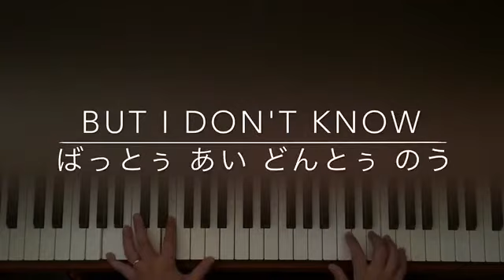ノルルウィへ 君のために 너를위해 オルゴール風 mmk ピアノ伴奏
韓国ドラマ 韓流ドラマ かんこく はんりゅう 麗 れい 月の恋人 歩々驚心 EXO chen baekhun xiumin
韓国語 読み方 ひらがな 読み仮名 よみがな 平仮名付き
hiragana yomigana
ピアノ伴奏 mmk 弾いてみた ばんそう カラオケ バンド 練習 レクリエーション 曲あて クイズ begleitung klavier piano mt 音楽療法
一発撮り at the first recording first take